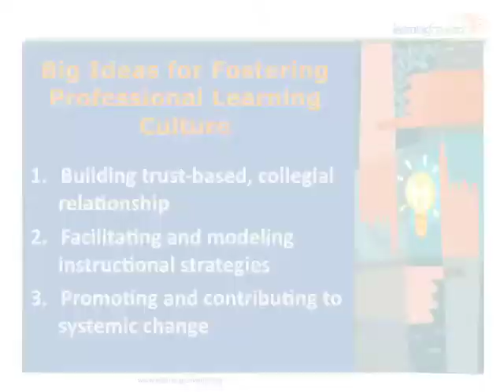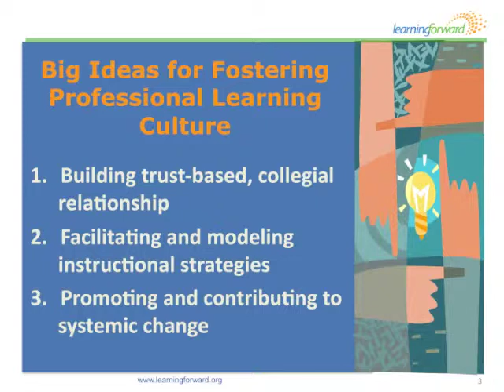Fostering a Professional Learning Culture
There are three Big Ideas that are necessary to support a professional learning culture in schools.

Facilitated by: Joellen Killion